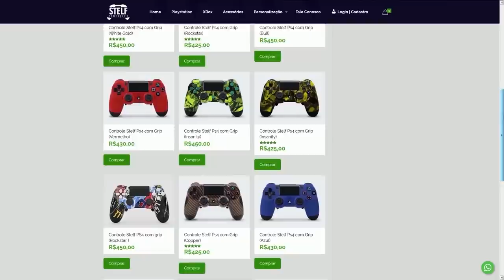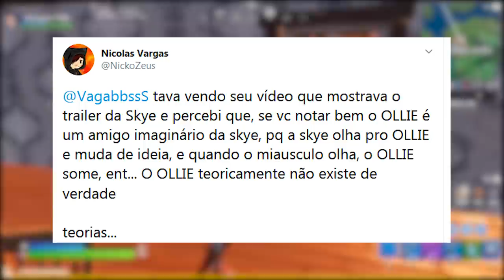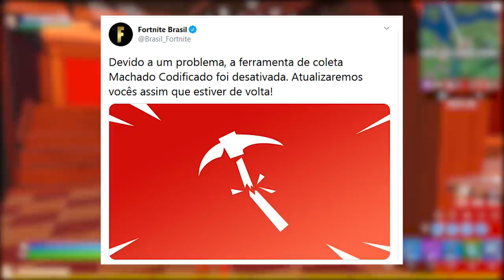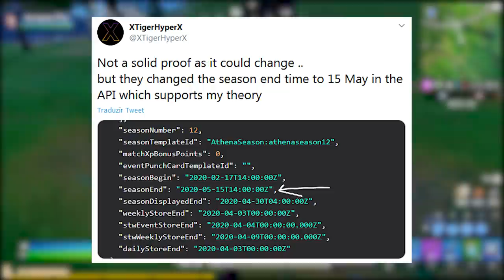FORTNITE - ESTILOS GRÁTIS, PICARETA REMOVIDA, PRORROGAÇÃO e SKYE TEORIA?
Fala gurizada, Vagabbss aqui com mais um vídeo, e dessa vez falando sobre possível estilo grátis Deadpool do Agente Embananado no Fortnite Battle Royale, desafios prorrogação, temporada estendida, desafios semana 8 e muito mais. Espero que gostem :)